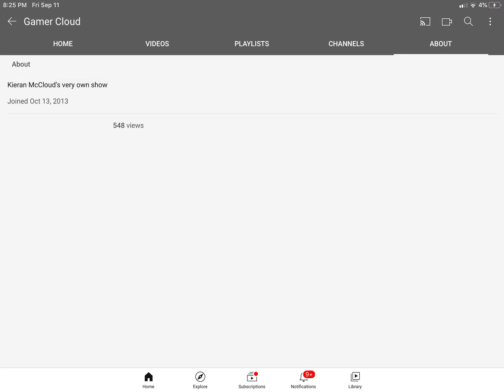500 views road to 1000